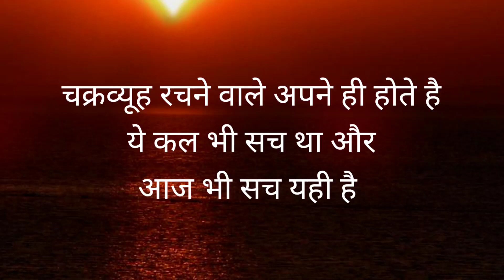Psychology Facts About Human Behaviour In Hindi | Motivational Thoughts | Motivational Video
Hello friends
मेरा नाम सुनिता गोडसे है | मेरे  youtube channel Vichar shakti मे आपका दिल से स्वागत है | friends मै अपने साथ साथ दुसरों को भी आगे बढाने की सोच रखती हुं |
मै सुनिता गोडसे उन सभी लोगों के hardwork को सलाम करती हुं जो अपने सपने साकार करने के लिए जी जान लगा देते है |

In this channel you will get "motivational and inspirational videos " "motivational speech" "motivational quotes" "motivational shayari" "psychology facts" "motivational poems " etc

Psychology facts about human behaviour in hindi
Motivation hindi facts
Amazing facts in hindi
Manovaigyanic rochak tathya
Kuch kadvi aur sacchi baaten
Satya vachan
Sachhi aur anmol baaten
Hindi suvichar